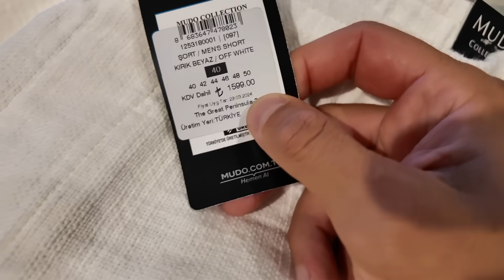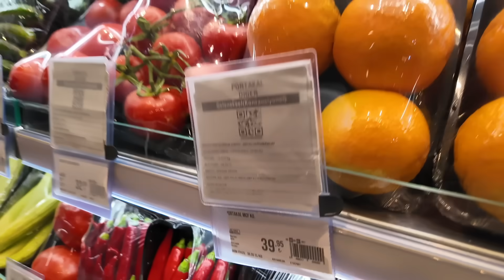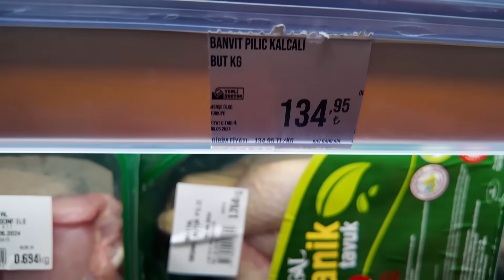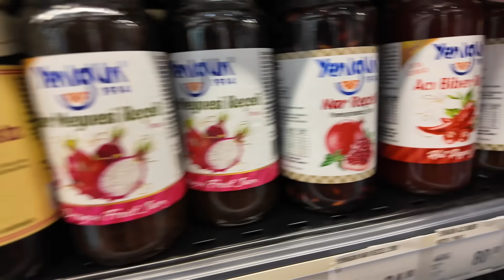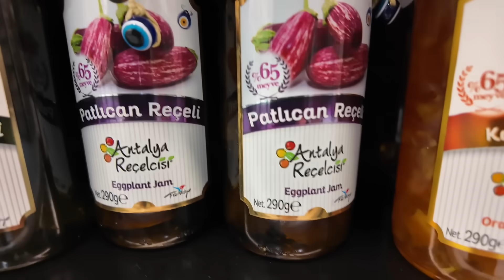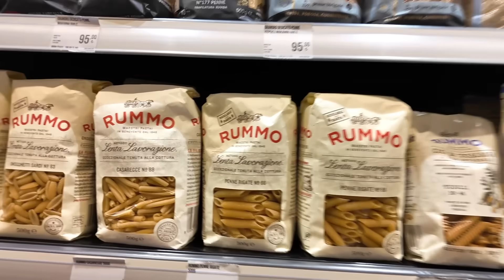VLOG// Семейный Ужин, цены в Турции.